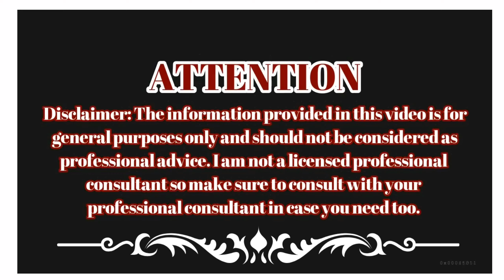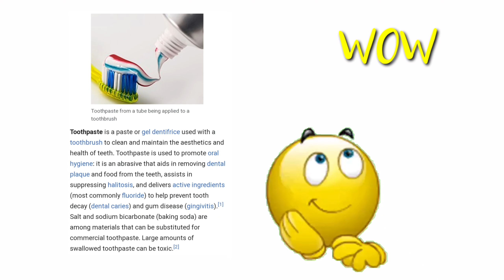Colgate toothpaste on my FACE!! Tiis Ganda para sa Ekonomiya..😜😜😜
TOOTHPASTE- FOR YOUR SKIN  PROBLEME

Hello, today’s friend, I’ll show you “TOP 5 Magical Beauty HACKS Using TOOTHPASTE “in this post! We all use toothpaste for our teeth at home, but I tell you that toothpaste helps to get rid of your skin problem. You’ll be surprised to know these amazing beauty hacks to solve your skin problems like Pimples, Blackheads, Whiteheads, etc. Use Toothpaste.
Toothpaste contains 2 special ingredients that help to get rid of our skin problems 1st is triclosan and 2nd is peppermint oil. Here I use Colgate toothpaste, you can use Colgate toothpaste and any other toothpaste brand. Make sure your toothpaste is less favorable, and the toothpaste color should be white.
BEAUTY HACK 1#  PIMPLE SPOT TREATMENT

To do this, you need 1/2 tbsp toothpaste and 1/2 tbsp Aloe Vera gel. In a bowl, mix both the ingredients and make a fine paste.
Now apply this paste to your pimples with your earbud or fingertips and wait 3 minutes after 3 minutes to wipe your face. Use this remedy twice a day for best results. Triclosan helps to reduce your pimple, peppermint oil cools and Aloe Vera Gel moisturizes your skin, which is why pimples fade away.